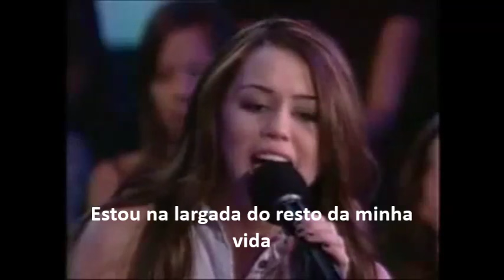Miley Cyrus & Billy Ray Cyrus - Ready Set Don't go (Legendado)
Apresentação da Miley com o seu pai Billy Rae na Opray